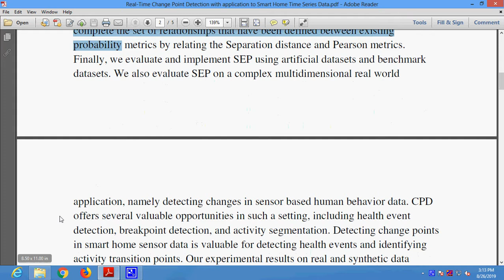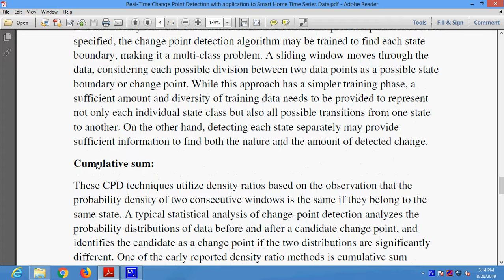Real Time Change Point Detection with application to Smart Home Time Series Data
* Complete Source Code
 * Complete Documentation
 * Complete Presentation Slides
 * Flow Diagram
 * Database File
 * Screenshots
 * Execution Procedure
 * Readme File
 * Video Tutorials
 * Supporting Softwares

Support Specialization
 * 24/7 Support
 * Ticketing System
 * Voice Conference
 * Video On Demand
 * Remote Connectivity
 * Document Customization